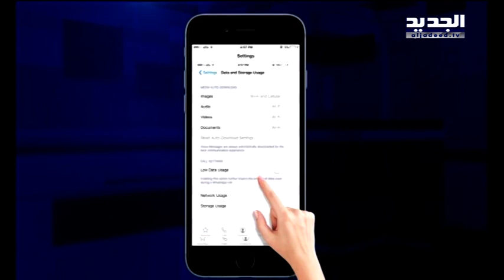Trends - بدلا من محاربة الاغتصاب اخترعوا له حزام عفة